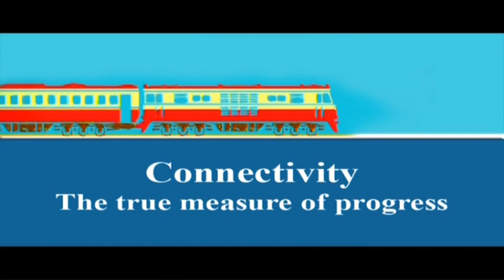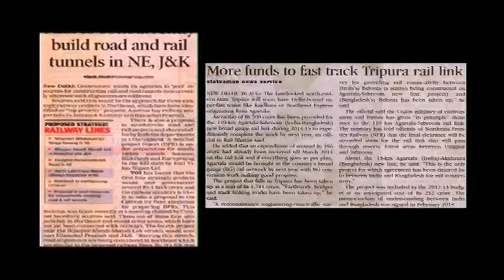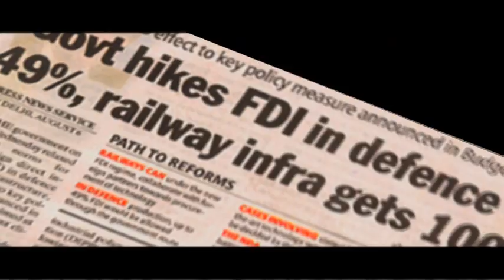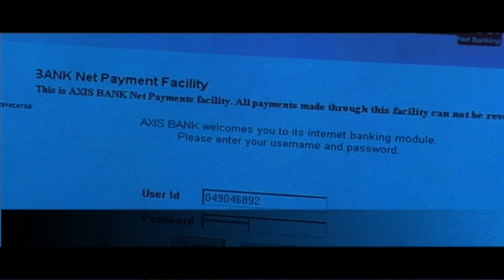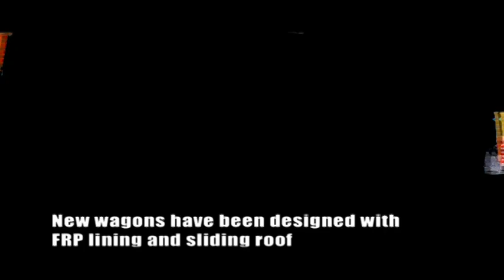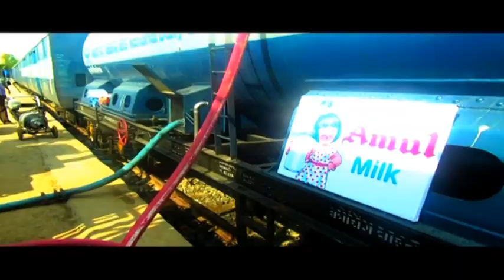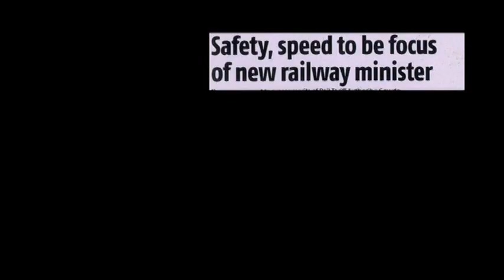Defining Days : A Chronicle of Indian Railways Achievements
100 Days' achievement of Indian Railways .
The prominent features are :- High Speed Trains, Passenger-friendly Ticketing Scheme, Elimination of unmanned level crossings, Improving catering, Special Trains & new Wagons, Safety measures, Next generation e ticketing, Go India smart card,Train enquiry mobile app, FDI (Foreign Direct Investment), Solar Power Plant, New railways Courses etc.